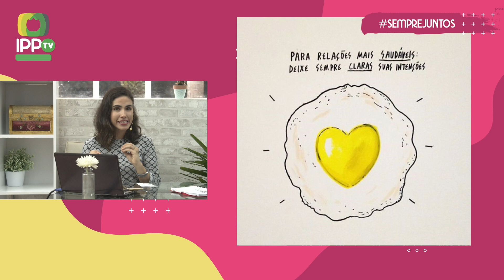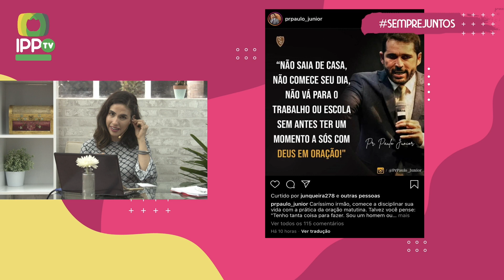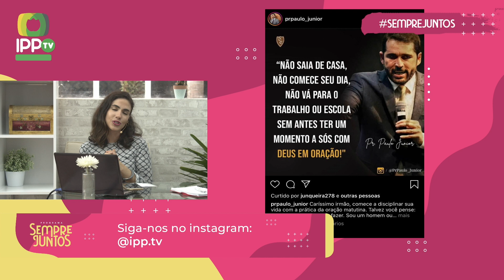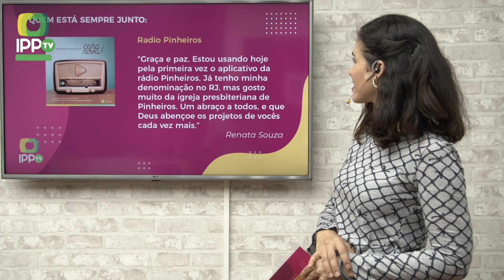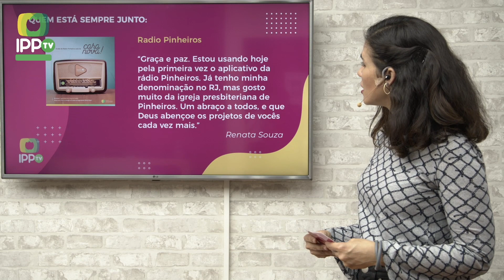Namoro | Sempre Juntos | IPP TV